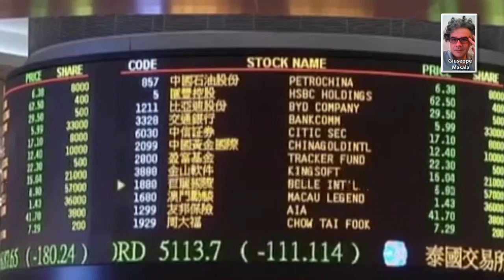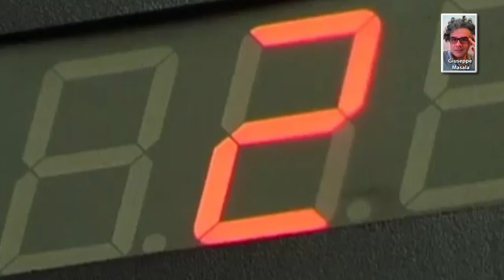PTV news 21.06.17 - Cambio al vertice in Arabia Saudita: linea dura contro l’Iran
- Siria: Tensione USA - Russia alle stelle
- Provocazione della NATO nei cieli del Baltico
- Continua l’ossessione russofoba
- La Cina prorompe nel mercato finanziario globale
- La Cina guida i BRICS verso un mondo multipolare
- L’austerità schiaccia Tsipras
- Danimarca: la mattanza dei delfini balena

Pandora TV ora è anche su Telegram!

Supera le censure e installa Telegram, unisciti al canale Pandora_TV e ricevi tutte le breaking news direttamente sul tuo smartphone
1. Se non l’hai già fatto, installa Telegram (funziona sia su pc che su smartphone)
2. Entra nel Canale Telegram: – Canale
3. clicca su “unisciti”

Il tuo migliore investimento è la conoscenza